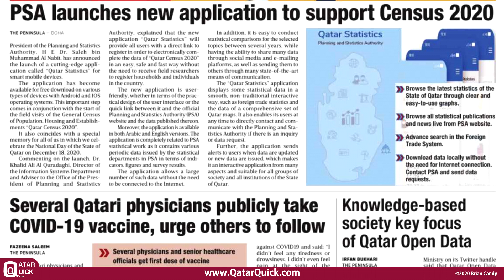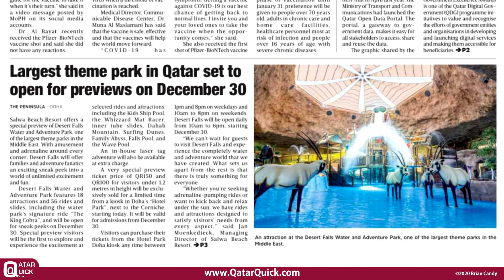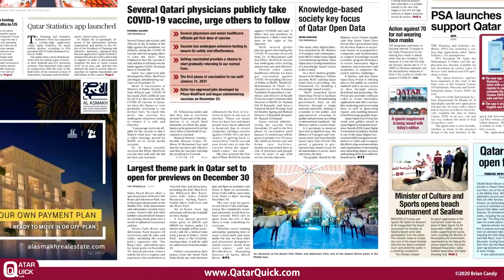Largest theme park in Qatar set to open for previews on Dec 30th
* PSA lunches A new application to support census 2020
* Several Qatari physicians publicly take the COVID-19 vaccine to urge others to follow
* Largest theme park in Qatar set to open for previews on December the 30th
* Active cases of COVID-19 up by 24 to 1,972
Doha Qatar News in 60 Seconds – Sunday 27th December 2020 S1E237

Sources @MOPHQatar @PeninsulaQatar @GulfTimes_Qatar @Qatar_Tribune